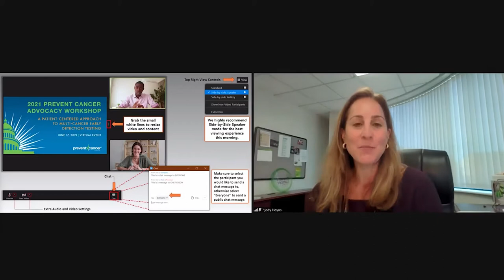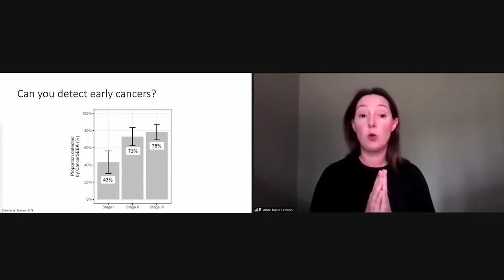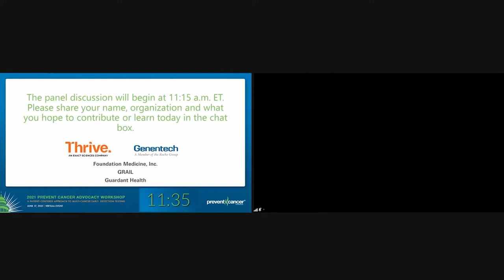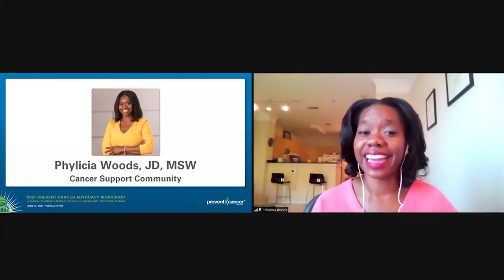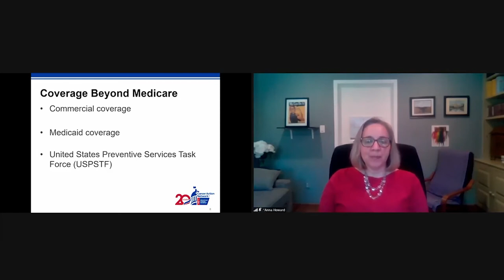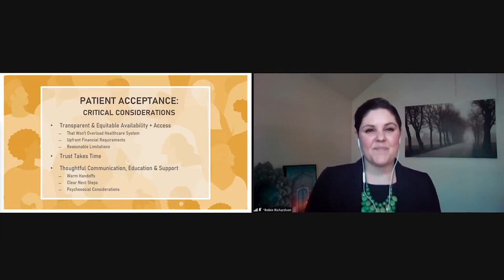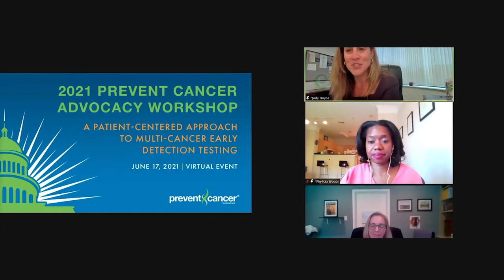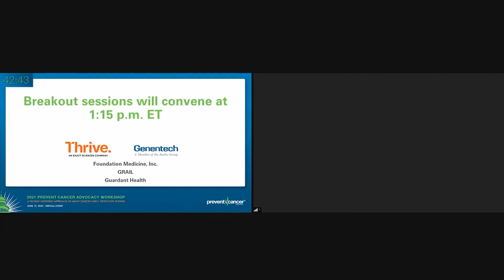2021 Prevent Cancer Advocacy Workshop: A Patient-Centered Approach to Multi-Cancer Early Detection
2021 Prevent Cancer Advocacy Workshop: A Patient-Centered Approach to Multi-Cancer Early Detection (MCED) Testing

The Prevent Cancer Foundation® Advocacy Workshop is a forum for patients, providers, advocacy organizations and other stakeholders to engage in a dialogue around emerging technology in cancer prevention and control with a focus on multi-cancer early detection screening tests.

June 17, 2021 | Virtual Event

Chapters:
0:00 Introduction - Jody Hoyos, MHA, Prevent Cancer Foundation
6:24 Multi-Cancer Early Detection Tests 101 - Anne Marie Lennon, MD, PhD, Johns Hopkins University School of Medicine
42:21 Panel Discussion: Acceptance, Access, Affordability, and Accountability
Moderator: Jody Hoyos, MHA, Prevent Cancer Foundation
Panelists:
Phylicia Woods, JD, MSW, Cancer Support Community
Anna Schwamlein Howard, American Cancer Society-Cancer Action Network
Rebekkah M. Schear, MIA, University of Texas at Austin, Livestrong Cancer Institutes at the Dell Medical School
Robin Richardson, MA, University of Texas at Austin, Livestrong Cancer Institutes at the Dell Medical School
Minetta C. Liu, M.D., Mayo Clinic